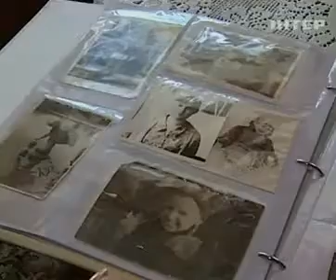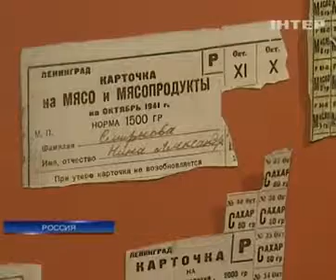После войны об ужасах блокады Ленинграда предпочита...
После войны об ужасах блокады Ленинграда предпочитали не говорить - Подробности - 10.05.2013

After the war, the horrors of the siege of Leningrad preferred not to talk - Details - 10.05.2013